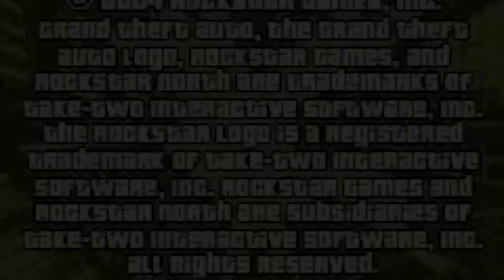Every Grand Theft Auto Theme Song (1997-2013)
This Is All The Theme Songs From Grand Theft Auto (1997) To Grand Theft Auto V (2013)